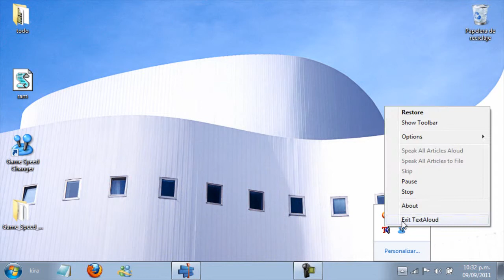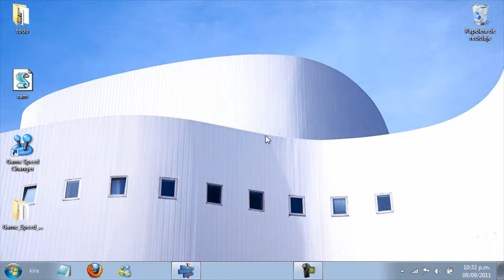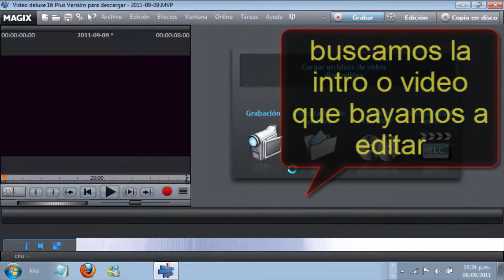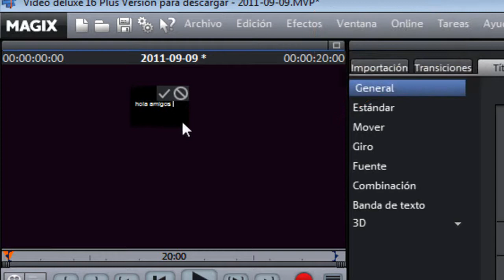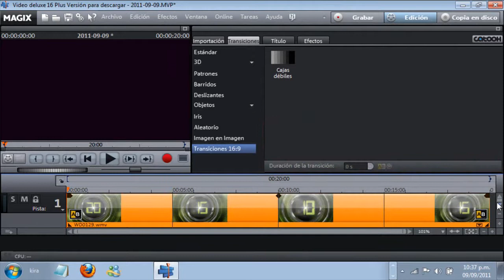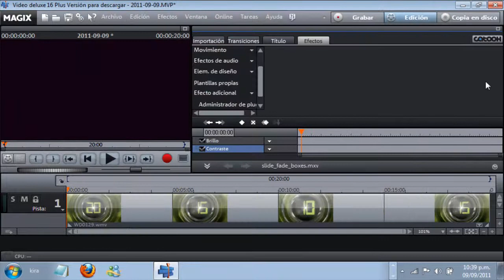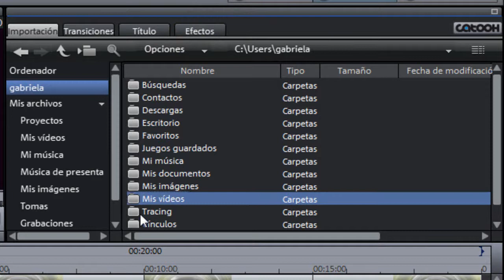tutoria bacico de como usar el programa llamado "magix video deluxe"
espero y les guste el tutorial